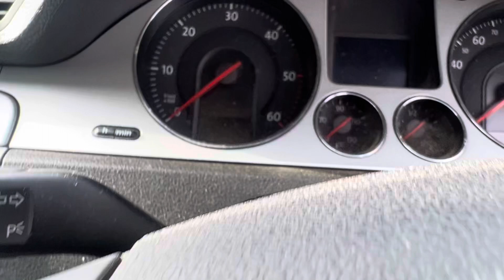Разборка Volkswagen - Passat 6 2005-2010, 2 (VIN: WVWZZZ3CZ8E160809) LT08BGU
Основные характеристики:
Год выпуска: 2008
Двигатель: Дизель
Объём двигателя: 2
Тип двигателя: Бензин
Коробка передач: КПП 6-ст.мех.(МКПП)
Кузов: Универсал
Смотри каталог запчастей Volkswagen - Passat 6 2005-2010 на :
⏰ Режим работы колл-центра:
08:00 – 20:00 – ежедневно